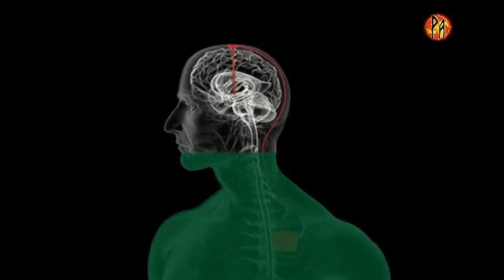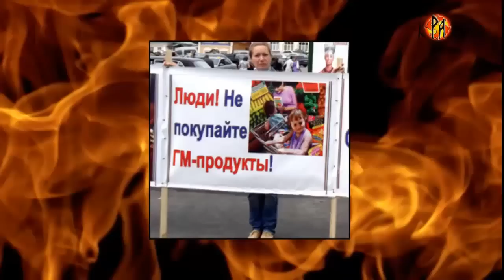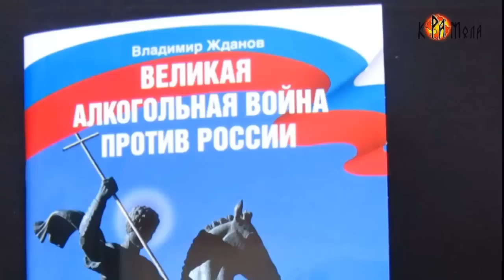Что происходит с организмом после употребления наркотиков?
Что происходит в момент приёма наркотических веществ и как они способствуют деградации разума.